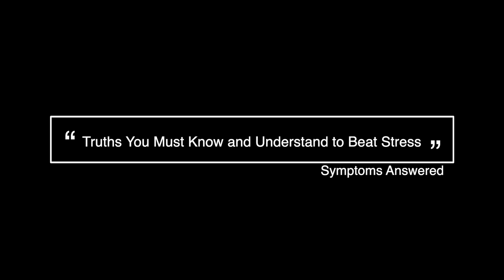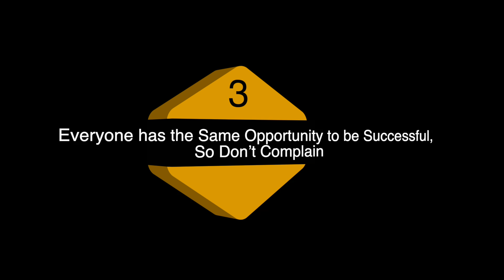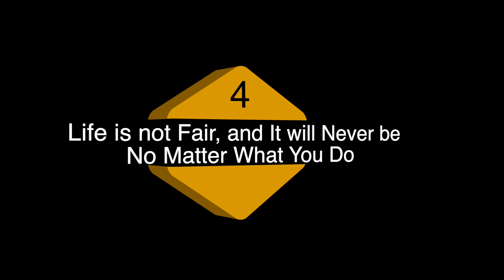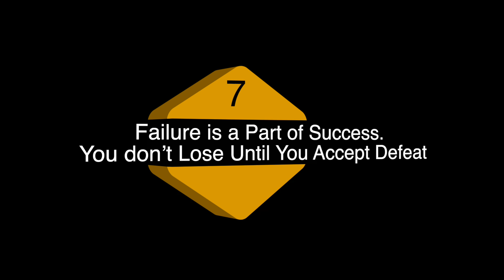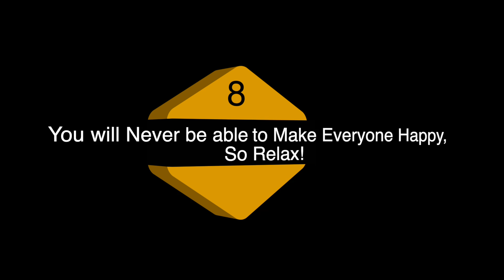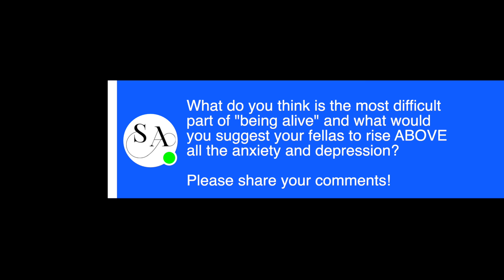9 Hard Lessons to Learn from Life and Beat Anxiety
Anxiety is an emotional state that's characterized by discomfort, fear and worry. Yet anxiety can sometimes be so debilitating that it prevents you from living your life.In this video, I'll be talking about 9 hard lessons to learn from life and beat anxiety. All of them go through the same process of being broken, hurting, and struggling before they can finally heal and grow. Even if your pain is different, it's always worth it in the end!